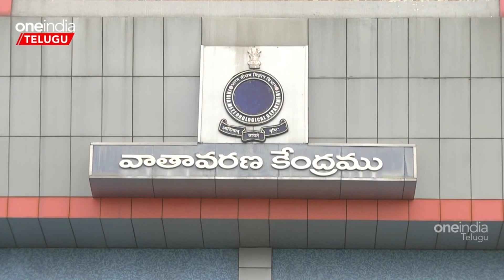Cyclone Michaung హెచ్చరికలతో Telangana Alert... అలెర్ట్ అవ్వాలని Collector ఆదేశాలు | Telugu Oneindia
The Telangana Disaster Management Department issued several instructions to the Collectors with Michaung Cyclone warnings.

బంగాళాఖాతంలో ఏర్పడిన తుఫాను ప్రభావం తెలంగాణాపై పడింది. తుఫాను ప్రభావంతో తెలంగాణా రాష్ట్రంలో నిన్నటి నుండే వర్షాలు కురుస్తున్నాయి.